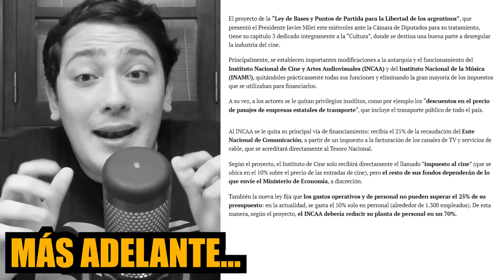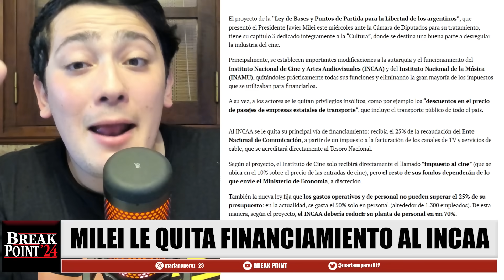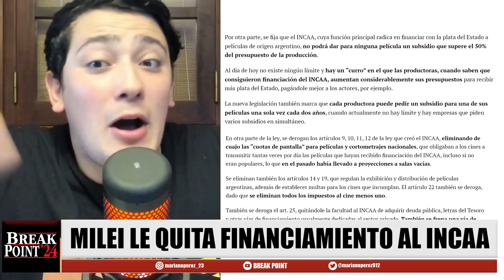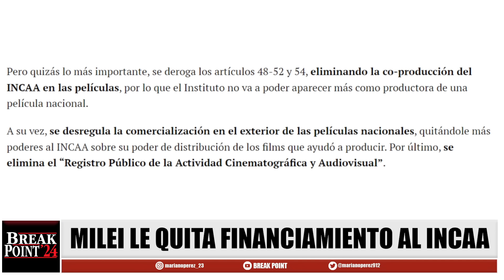MILEI le pasa la MOTOSIERRA al INCAA y LLORAN los actores Kirchneristas | Break Point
El gobierno del presidente Javier Milei le quita financiamiento al INCAA.
Únete a este canal para acceder a sus beneficios:
Sumate al grupo de Facebook sobre Milei de nuestro amigo Albert